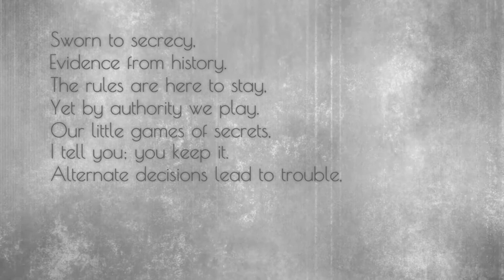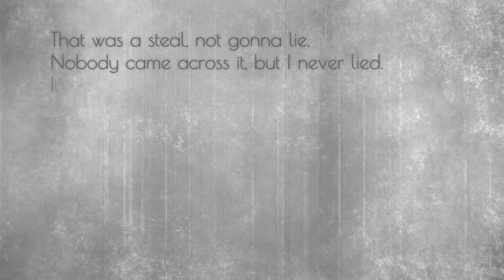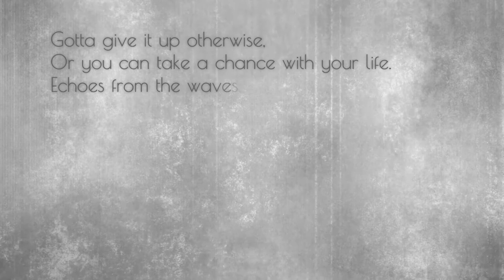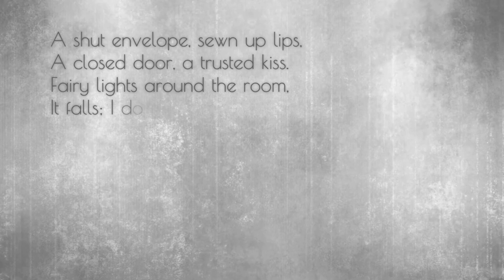Sworn to Secrecy Lyric Video | Lisha Sebastian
Lyrics:
Sworn to secrecy,
Evidence from history.
The rules are here to stay,
Yet by authority we play.
Our little games of secrets,
I tell you; you keep it.
Alternate decisions lead to trouble,
Dehydrates your little bubble.

A shut envelope, sewn up lips,
A closed door, a trusted kiss.
Fairy lights around the room,
It falls; I do, too.
That was a steal, not gonna lie,
Nobody came across it, but I never lied.
It sat there and it chose me,
And of course, I let it be.
Rockets burst from it,
And not even a little bit.
Went to flames as I dreamed of,
Shivered peacefully, a white dove.

Gotta give it up otherwise,
Or you can take a chance with your life.
Echoes from the waves of light,
Walking a tunnel, the moon shines bright.